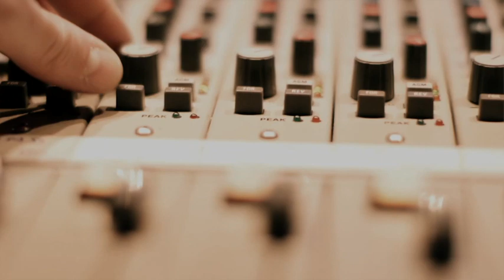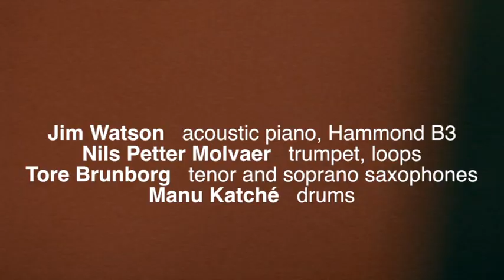Manu Katché - Trailer album (Manu Katché)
4ème album, éponyme, du batteur Manu Katché pour le label ECM. C'est à partir d'arrangements souvent inspirés de modules rythmiques que le batteur influe la direction musicale de l'ensemble. Son jeu de batterie reconnaissable, propulsif et au groove relaxe, porte littéralement les solistes.